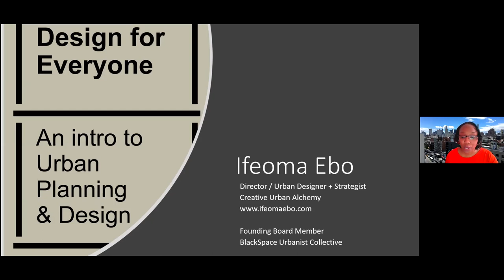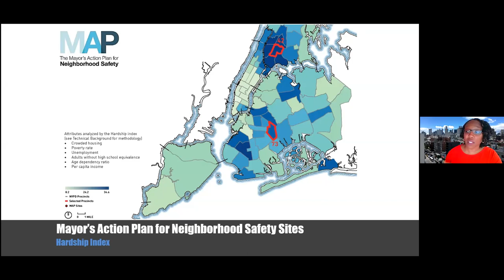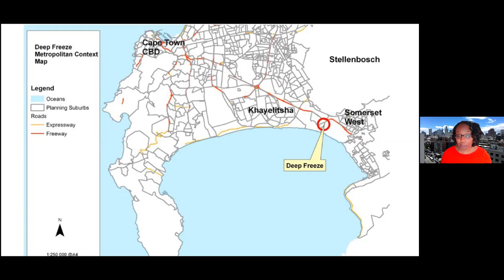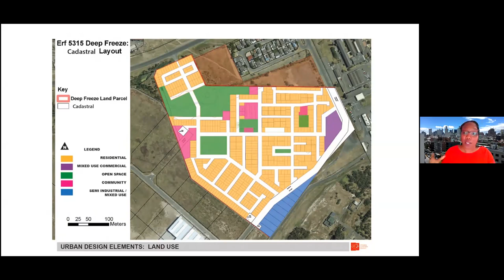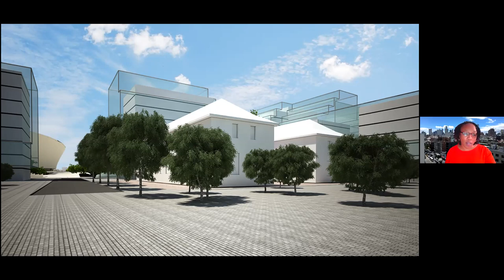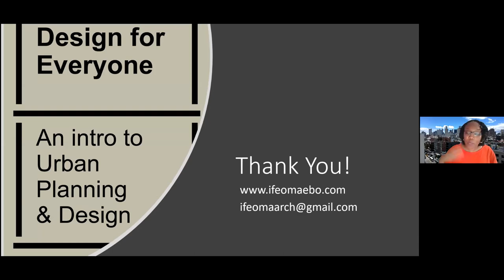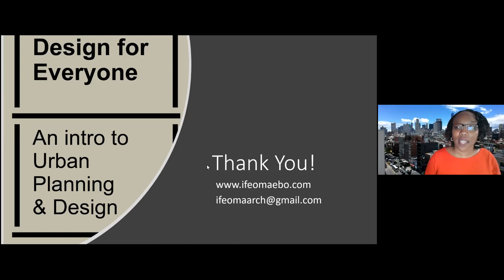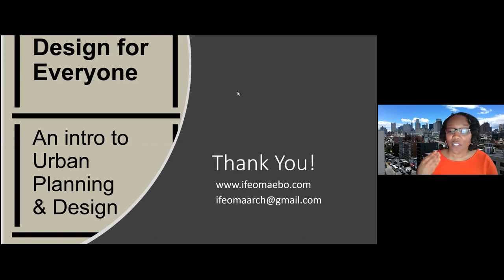Design for Everyone: An intro to Urban Planning & Design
A virtual lecture on the basics of how urban planning and design helps shape our cities, create communities, and make connections between people, places, nature, and the built environment.

Ifeoma Ebo is an experienced Urban Strategist that has harnessed design and management capabilities to lead projects in architecture, urban revitalization, community / large scale masterplanning and neighborhood studies. She has held leadership positions in New York City government and is a highly sought-after consultant on city design and sustainable development strategy for city governments and civic institutions internationally.  She serves on Advisory Boards for the Mayor of Helsingborg, Sweden H22 Smart City Initiative, Association for Community Design and the NYC-based collective BlackSpace – a coalition of Black urbanists focused on supporting Black communities in developing new tools for cultural preservation in the midst of gentrification.  She is a Visiting Critic and Lecturer at Cornell University, Syracuse University and Columbia University.  Ifeoma holds a Bachelor of Architecture from Cornell University and a Master in City Design and Development from MIT.
This was the second program in Design for Everyone, a free lecture series that seeks to open up conversations about design to broader, more diverse audiences.

This is a Zoom recording from a live virtual lecture that took place on May 22, 2020.